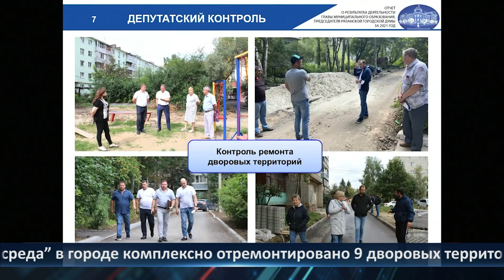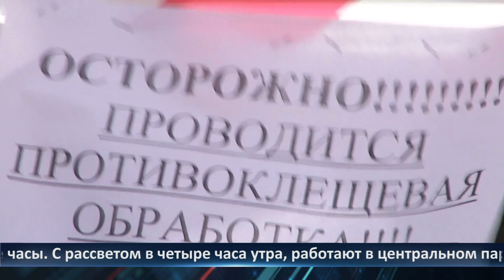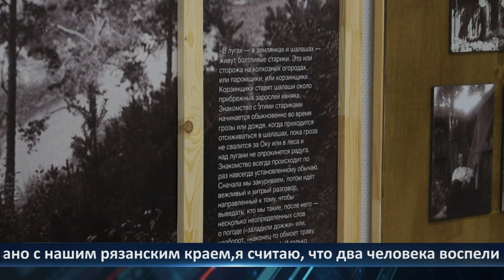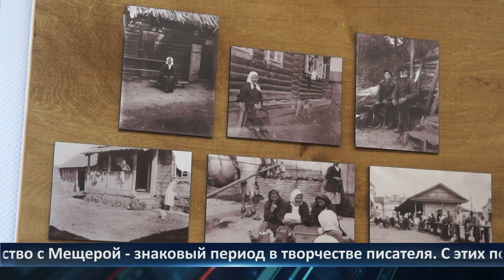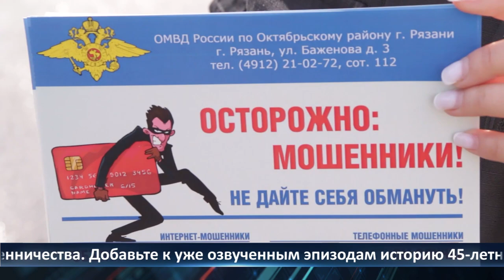День города — новости Рязани 26.05.2022